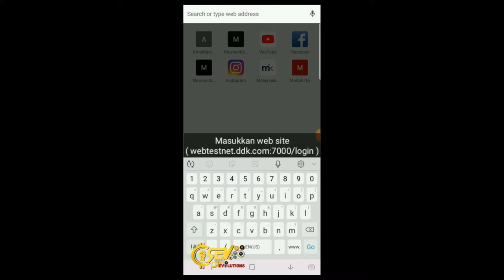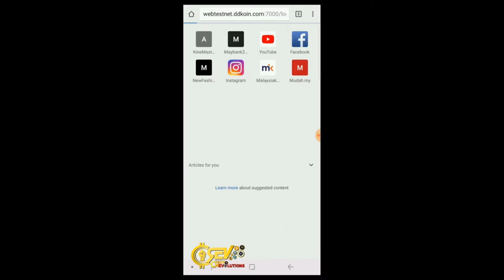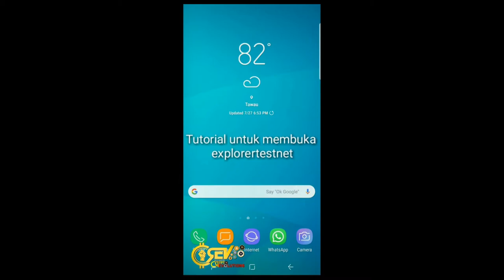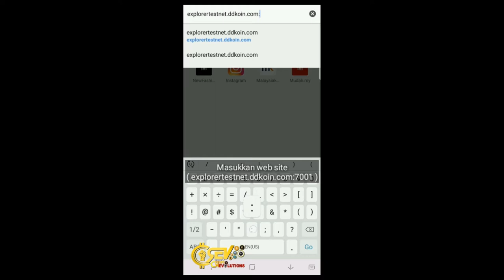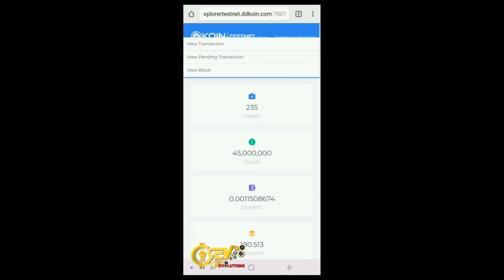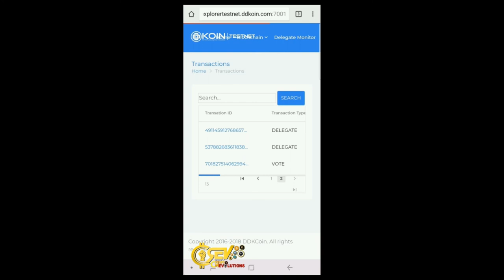TUTORIAL UNTUK DAFTAR USER BARU DAN LOGIN MELALUI PASSPHRASE